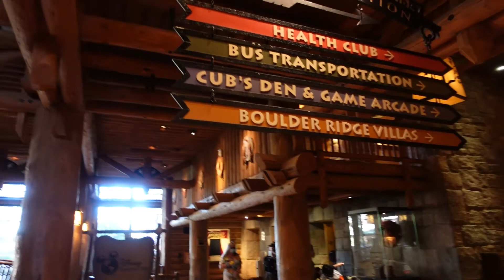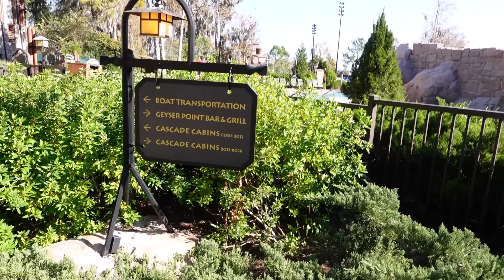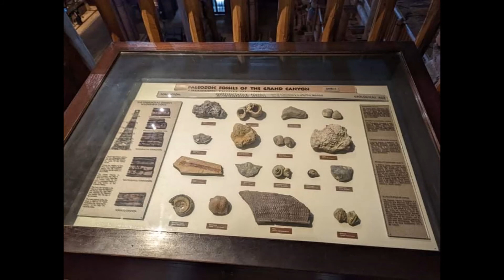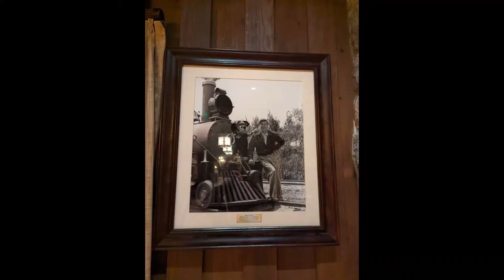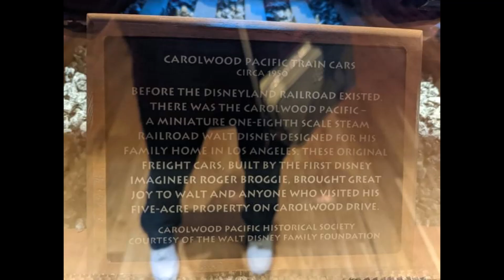Disney's Wilderness Lodge resort grounds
A walk around the resort and grounds at Disney's Wilderness Lodge
Escape to the rustic majesty of America’s Great Northwest. Inspired by turn-of-the-century National Park lodges, Disney’s Wilderness Lodge celebrates American craftsmanship and honors the beauty of the untamed wilderness. Soak in the splendor of the great outdoors, from nature trails through pine forests to rocking chairs that overlook a murmuring creek. Inside, discover towering totem poles, headdresses and more, and enjoy the rustic elegance of the stone hearth and roaring fireplace.